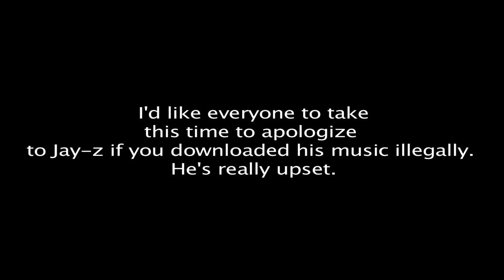Adam on illegal downloads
So I go around and ask people what they think about illegally downloading music. Jay-z Isn't happy...

Video for class, shot by Dave Scanlon